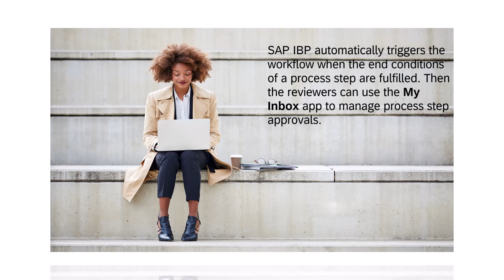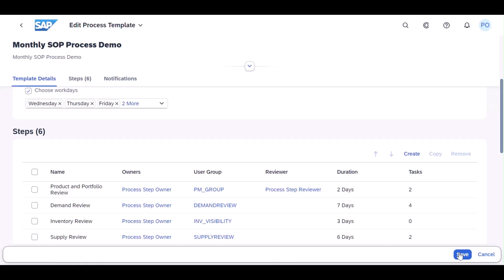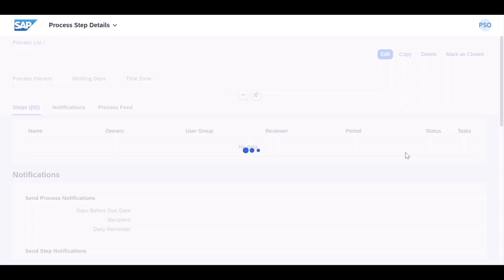SAP IBP 2402 Release Highlight - Approval Workflow for Process Management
Ensure quality through dual control and streamline your process steps.